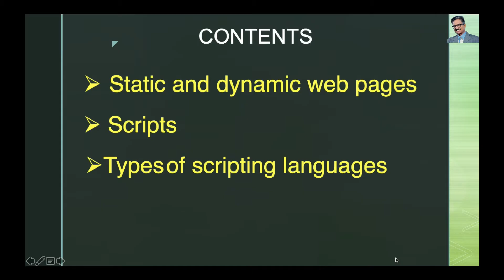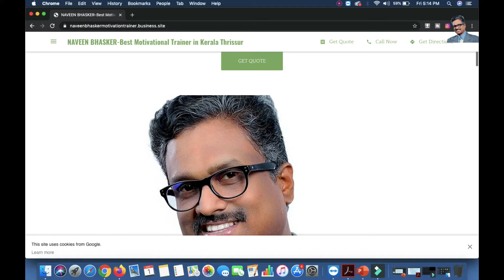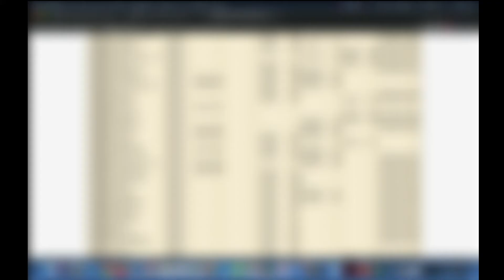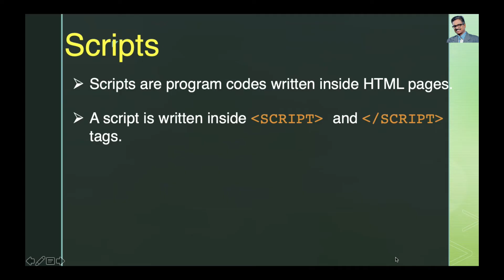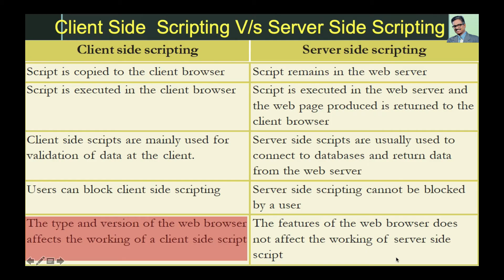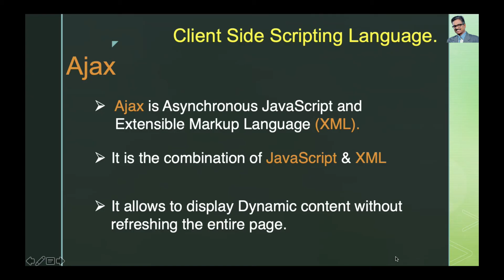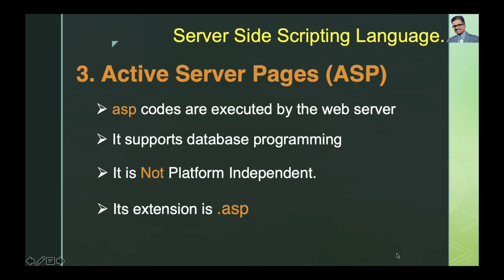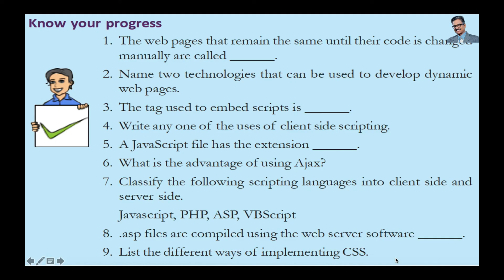Web Technology | Plus Two | Computer Science|Computer Applications|+2 |Malayalam |Tutorial|exam tips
രസകരമായി പഠിക്കാം ...സമ്മാനങ്ങൾ നേടാം...

Plus Two Computer Applications in Malayalam.

Chapter – 5

Chapter – 7

Chapter-8